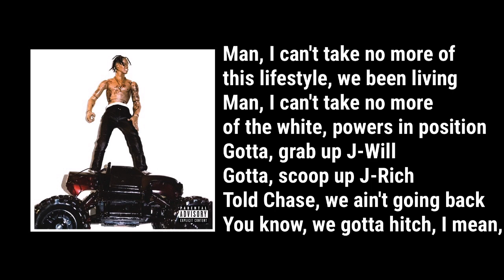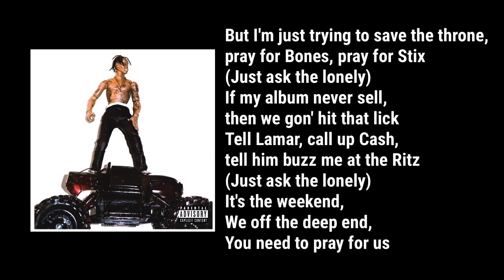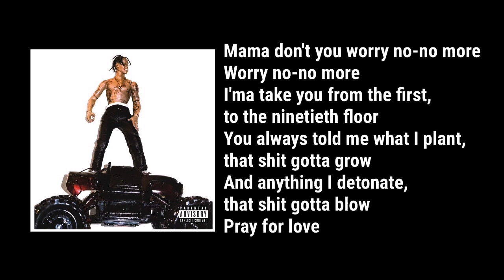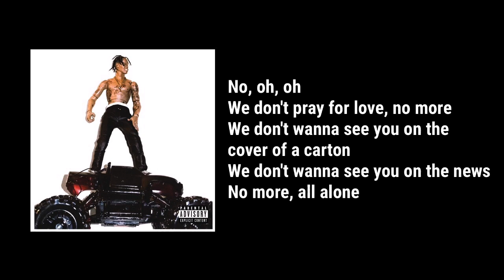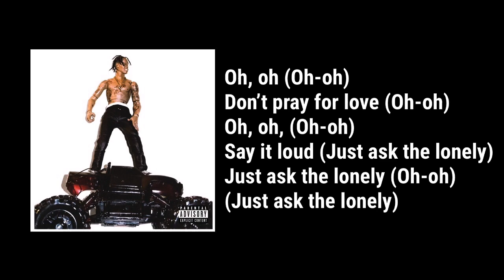Travis Scott - Pray 4 Love (Lyrics) ft. The Weeknd